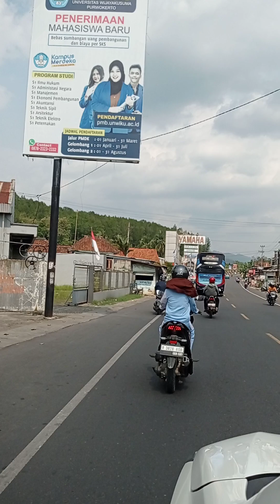Telolet Asli Best Premium